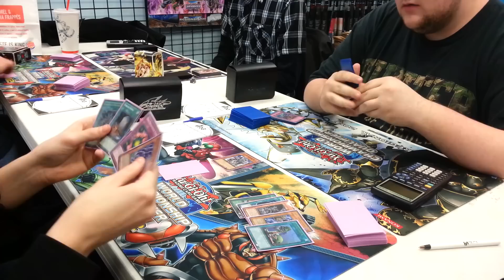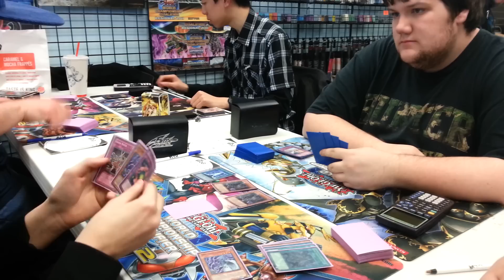Top 4 Dark World vs. Macro Rabbit Game 2 ARG Sealed Tourny March 2013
Hey YouTube here with game 2 of the top 4 match of the ARG Sealed Tourny! Dark World (me) vs. Macro Rabbit. If you liked the video please be sure to give it a "LIKE"! -DarkWorldMOFO